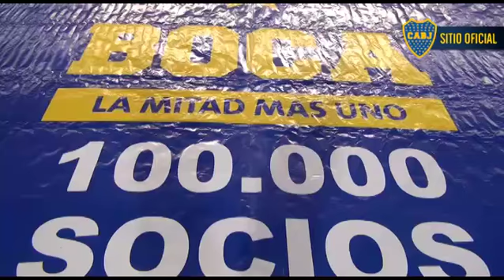Boca recibió al Tomba